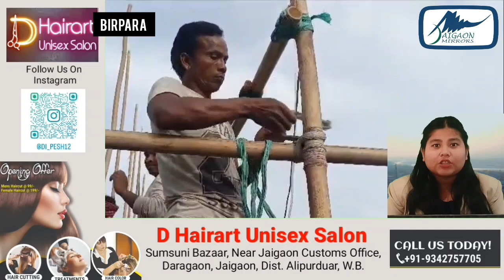अलीपुरद्वार जिले के गरगंडा नदी के तट पर छठ पूजा की तैयारी जोरों पर